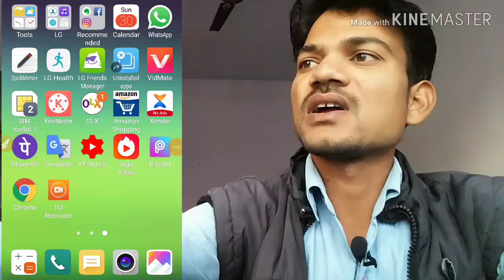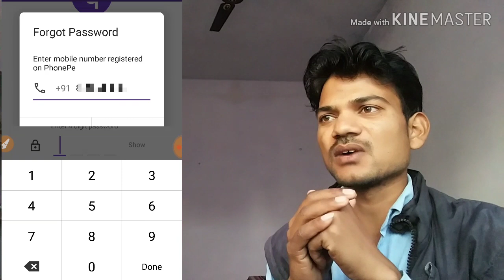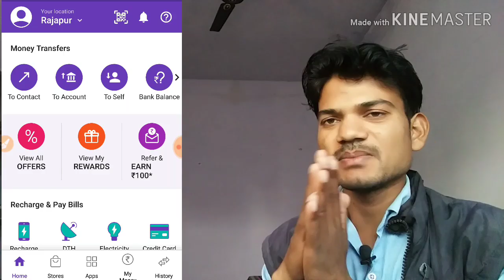Phonepe ka password bhul Jane par login kaise kare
यदि आपका मोबाइल ज्यादा हैंग करता है तो उसका सॉफ्टवेयर अपडेट अपने ही मोबाइल से कर सकते हैं वीडियो के लिए यहां पर क्लिक करें